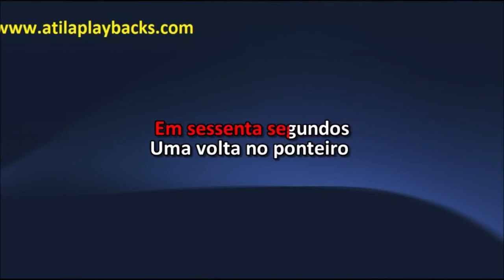Cpm22 Um Minuto Para O Fim Do Mundo